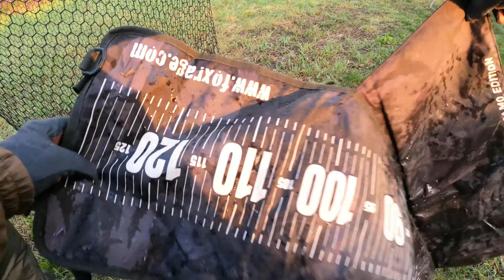Szczupak na lekko